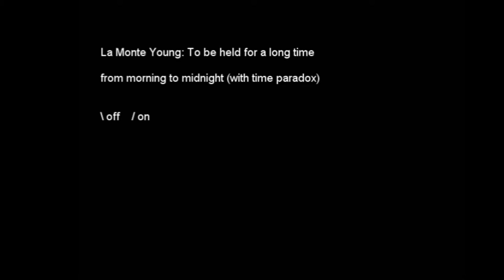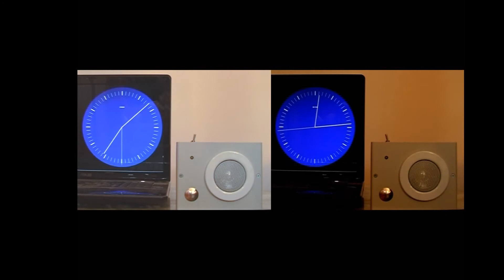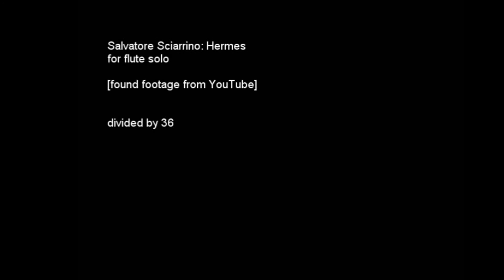"Die 'Sich Sammelnde Erfahrung' (Benn): Der Ton" (Johannes Kreidler, 2012) - Nadar Ensemble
Commissioned by Darmstädter Ferienkurse 2012 for Nadar Ensemble; live-recording of world première at CentralStation, Darmstädter Ferienurse, 18th July 2012. (Nadar Ensemble: Elisa Medinilla, pno; Katrien Gaelens, fl; Kobe Vancauwenberghe, gtr; Thomas Moore, trmbn; Pieter Matthynssens, vc; Yves Goemaere, drum pads; Ward De Ketelaere, perc;  Johannes Kreidler & Wannes Gonnissen, sound)